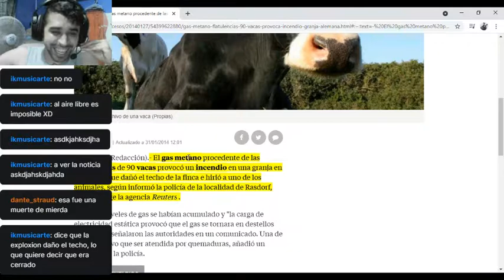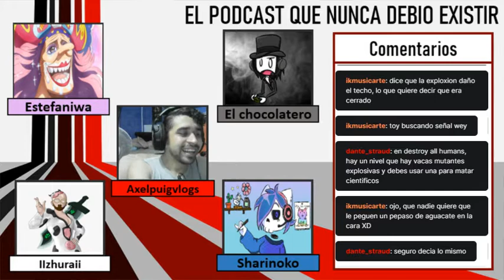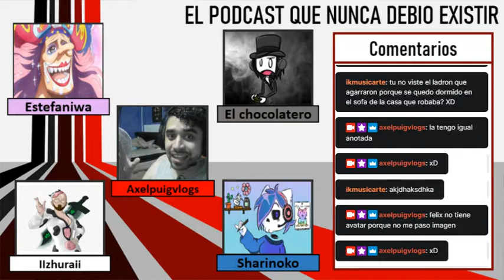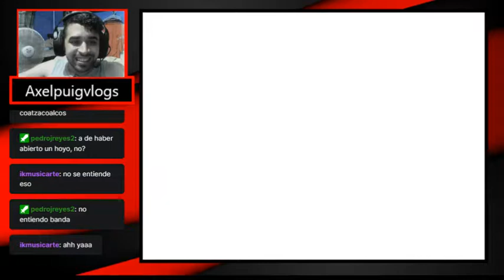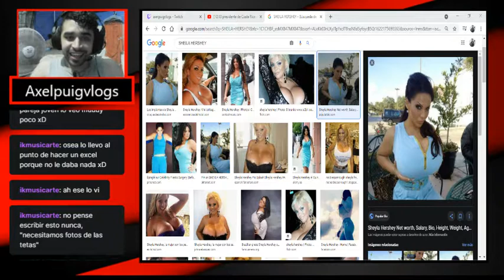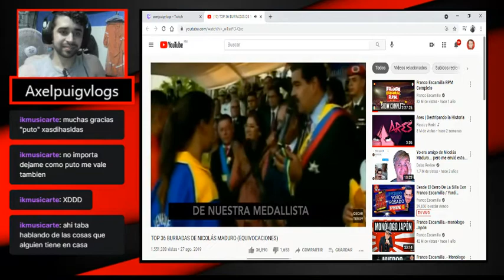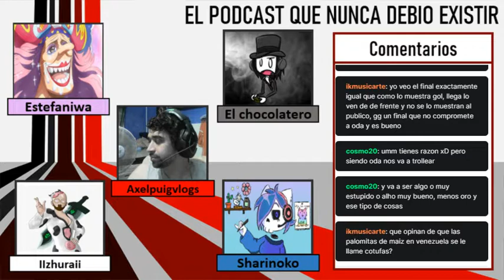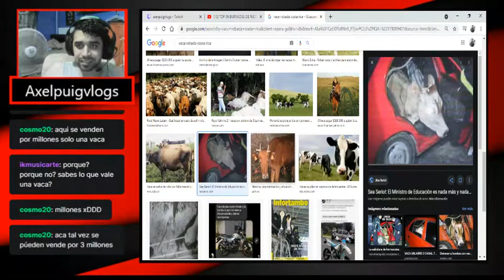El podcast que nunca debio existir-Noticias absurdas